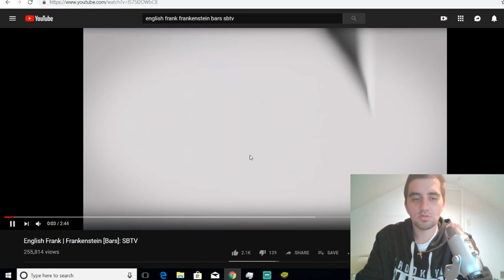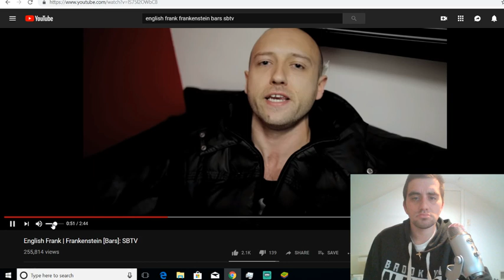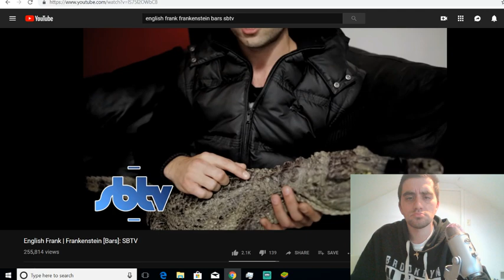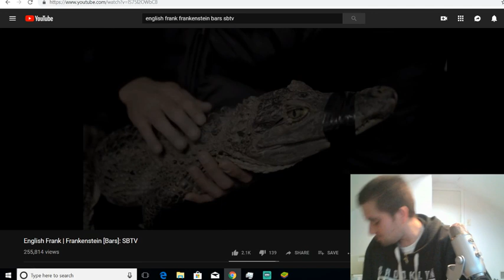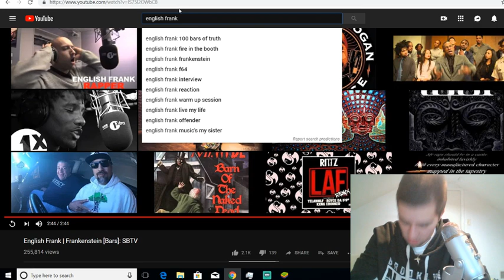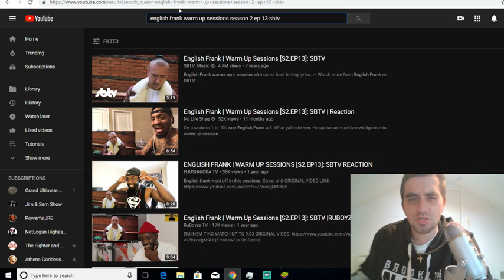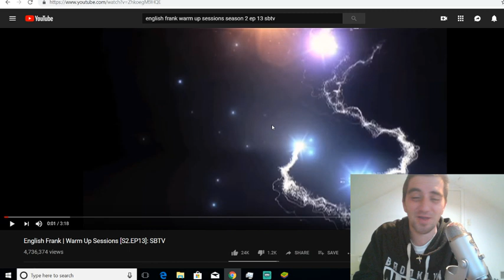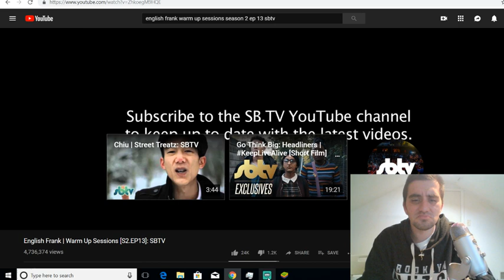English Frank SBTV/ Warm Up sessions Reaction